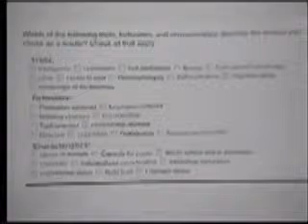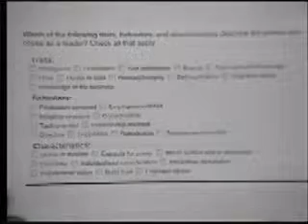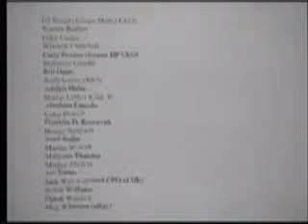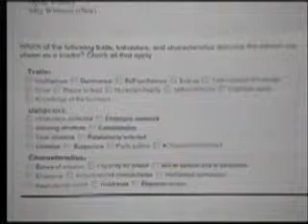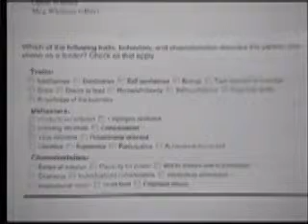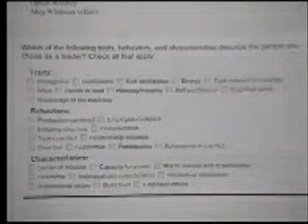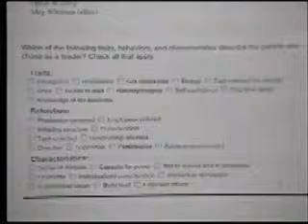Organizational Behavior - Chapter 12 - Part 1.mov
Lectures by Professor Joseph E. Champoux in Management and Organizational Behavior, to accompany his Routledge Book Organizational Behavior: Integrating Individuals, Groups, and Organizations.